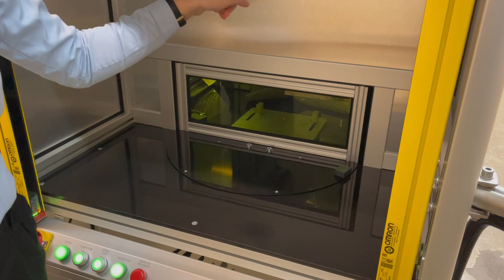SK LASER - Kundenspezifische Umbauten der Laser Graviermaschine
SK LASER präsentiert die Flexiblilität des Standardmaschinen Laser Sortiments. Die Graviermaschinen von SK LASER können auf Kundenwunsch angepasst werden mit Achssystemen (X, Y, Z und Rotationsachse), Hubtür (elektrisch und pneumatisch), Öffnungen und können breiter und höher gebaut werden.

SK LASER baut Lasermaschinen als Standard- und Sondermaschinen.

Kontaktieren Sie uns gerne, wir freuen uns über Ihre Anfrage!

SK LASER presents the flexibility of the standard machine laser range. The Engraving machines of SK LASER can be customized with axis systems (X, Y, Z and rotation axis), lifting door (electric and pneumatic), openings and can be built wider and higher.

SK LASER builds laser machines as standard and special machines.

SK Laser GmbH
Daimlerring 6
65205 Wiesbaden-Nordenstadt
Deutschland
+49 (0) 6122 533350